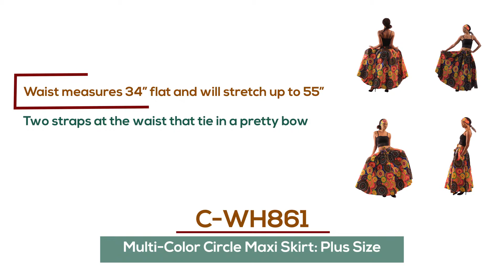Multi-Color Circle Maxi Skirt: Plus Size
Elegant and feminine, this Multi-Color Circle Maxi Skirt: Plus Size makes a regal addition to any wardrobe.  The maxi skirt is lightly pleated and it flows beautifully to the floor.  It has two straps at the waist that tie in a pretty bow.  It features a pattern of large, dotted, colorful circles in yellow, pink, brown, and orange.  Comes with a matching head wrap.  The skirt is 42” in length.  The waist measures 34” flat and will stretch up to 55”.  Made in India of 100% cotton.  C-WH861